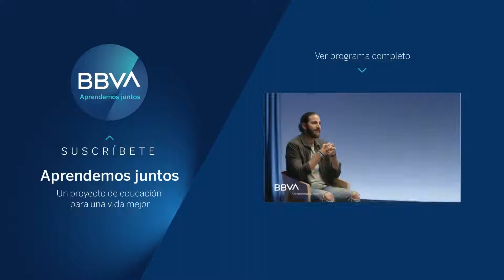"Sigo aprendiendo del niño que fui con 14 años". Ricky Rubio, jugador de baloncesto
Tiene 28 años y desde los 14 juega en la élite. Ricky Rubio, uno de los mejores jugadores en la historia del baloncesto español, fue desde su infancia un talento sin igual. Un niño prodigio que creció a la velocidad de un adulto, y aprendió rápidamente a valorar la importancia del esfuerzo. En este vídeo Ricky Rubio recuerda las palabras de Kevin Durant, “el trabajo gana al talento, si el talento no trabaja lo suficiente”. Una lección aplicable a la vida: “Me he dado cuenta durante mi carrera de que cuanto más entreno, más suerte tengo”. Tras haberlo ganado todo en Europa dio el salto a la NBA, donde Ricky Rubio ha tenido que lidiar con la fugacidad del éxito y también con la crudeza de los fracasos. “Antes no sabía lo que era el fracaso, pero me ha enseñado, aprendí de él”, dice el jugador.